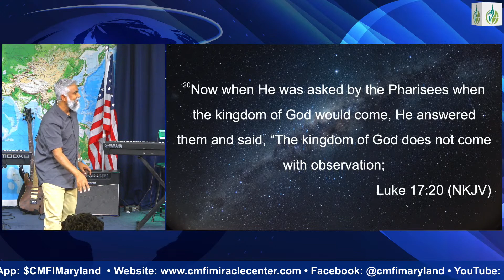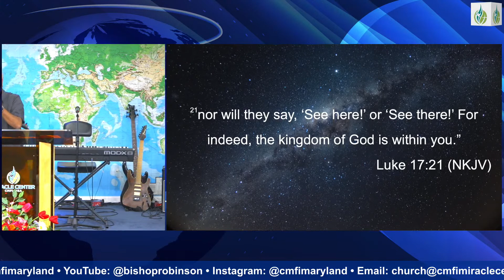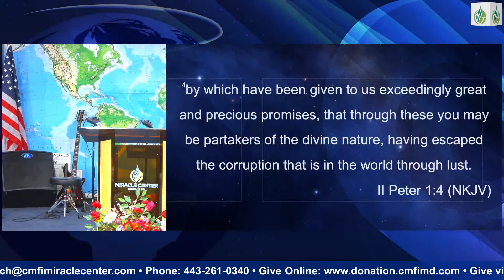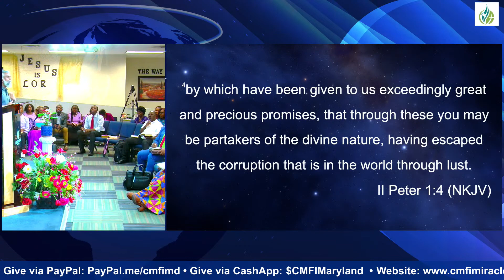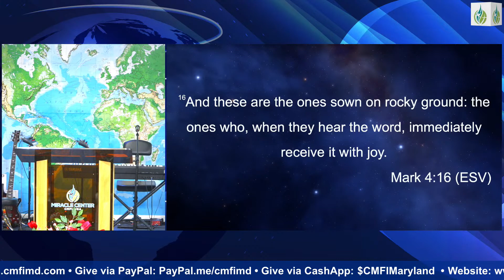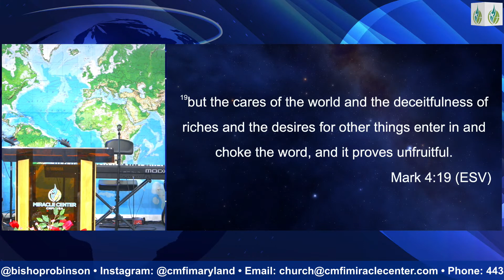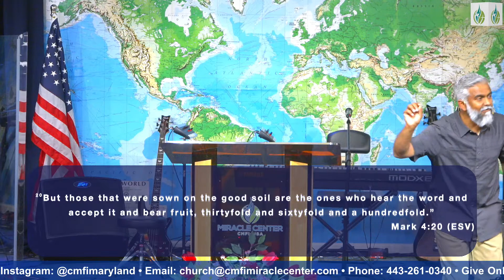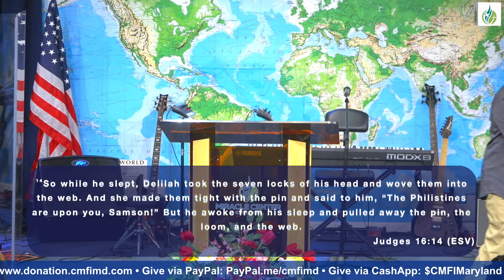The Seed Plants That Grows in The Kingdom of God // Dr. Steven Francis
40 S. Church St.
Westminster, Maryland 21157
Freedom from the Spirit of Rejection Book